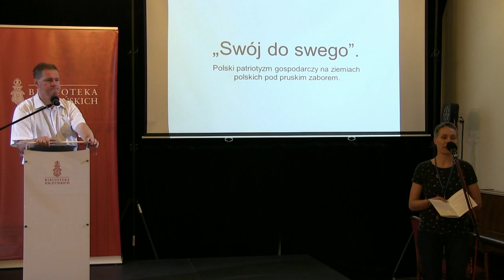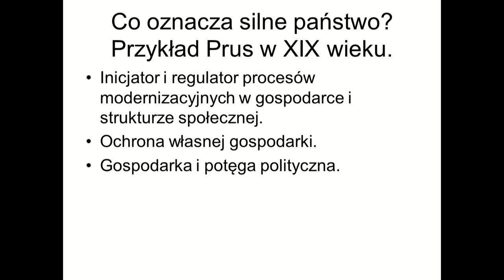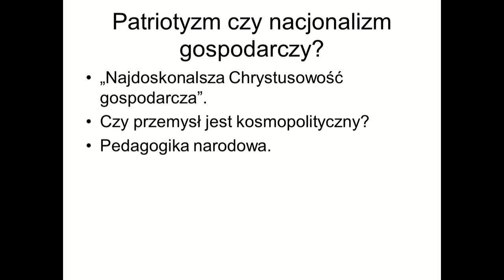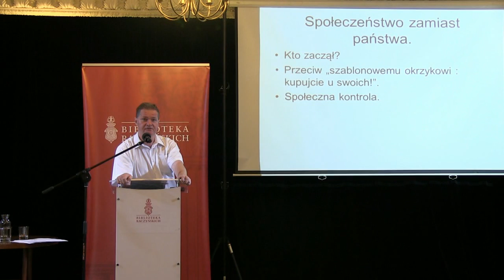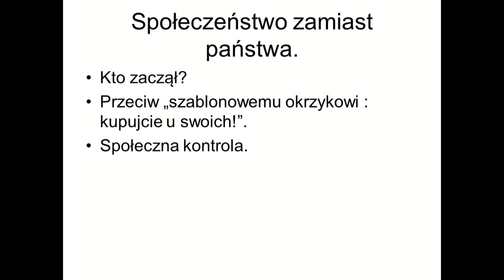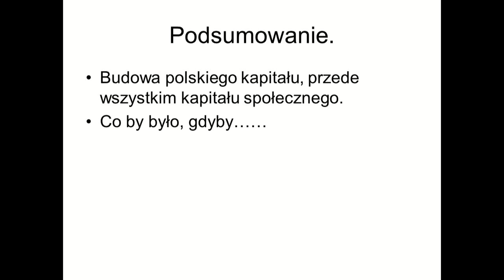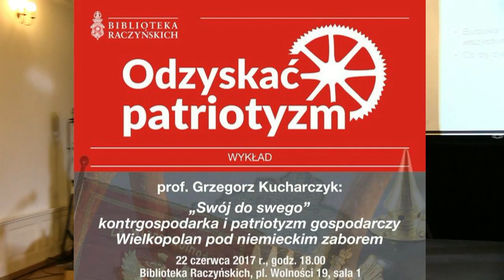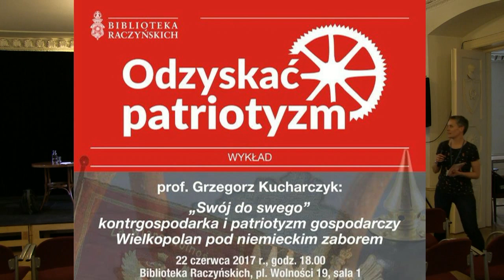"Swój do swego" - kontrgospodarka i patriotyzm gospodarczy Wielkopolan pod niemieckim zaborem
Wykład  prof. Grzegorz Kucharczyk "Swój do swego" - kontrgospodarka i patriotyzm gospodarczy Wielkopolan pod niemieckim zaborem w ramach projektu Odzyskać patriotyzm.
Kanon wielkopolskiej nowoczesności to projekt Biblioteki Raczyńskich poświęcony wielkopolskim ideom i wartościom. W popularny sposób pokazujemy naszych bohaterów: spółdzielców, bankowców, społeczników i filozofów, aby przypomnieć ich sposoby budowania społeczeństwa nowoczesnego, ale opartego na tradycji. Pragniemy skorzystać z pomysłów naszych poprzedników oraz sprawdzić, które z ich doświadczeń mogą być zastosowane współcześnie.

Zapraszamy do udziału szerokie grono odbiorców, by wspólnie przyjrzeć się historii Wielkopolski i Poznania pod zaborem pruskim w latach 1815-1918, a także podjąć próbę rozpoznania i rekonstrukcji etosu Wielkopolan, który formował się w okresie braku niepodległego państwa. W ramach cyklu odbywają się bezpłatne wykłady oraz powiązane z nimi spacery edukacyjne.

Nagranie: Marian Suchanecki

Dofinansowano ze środków Muzeum Historii Polski w Warszawie w ramach Programu "Patriotyzm Jutra”.

Materiały zamieszczone na stronie są dostępne na licencji Creative Commons Uznanie autorstwa 3.0 Polska.